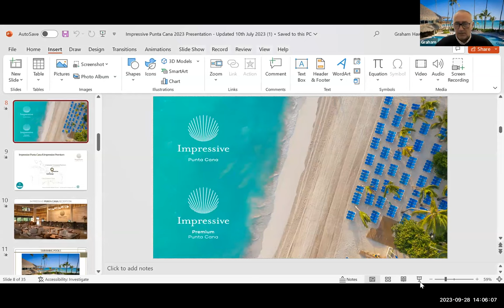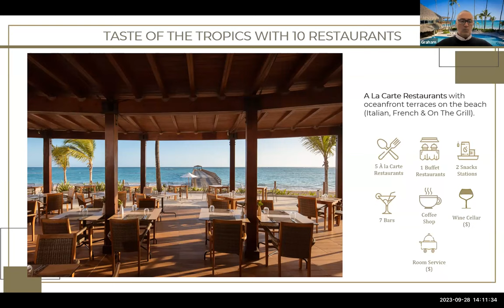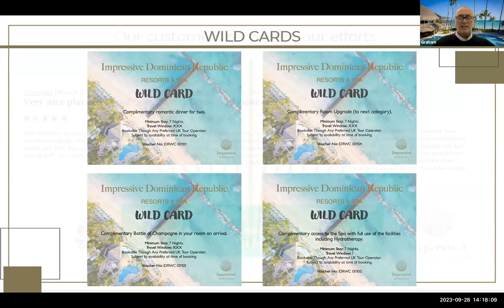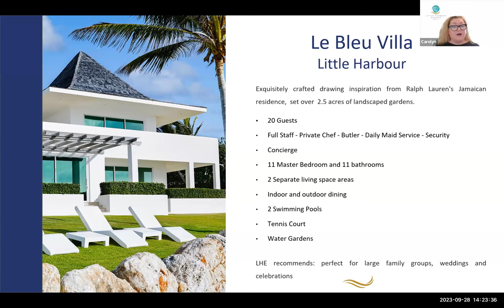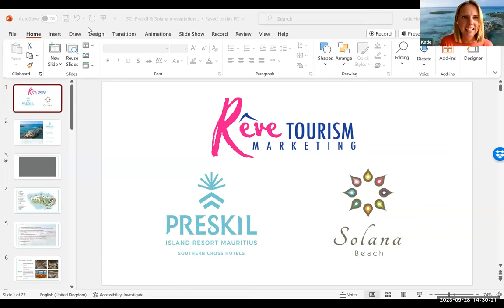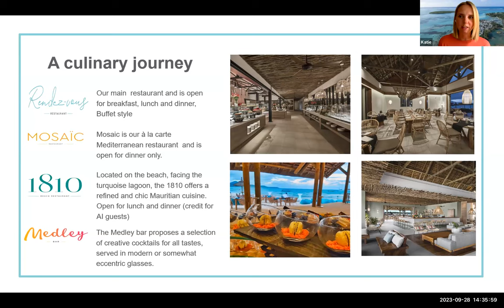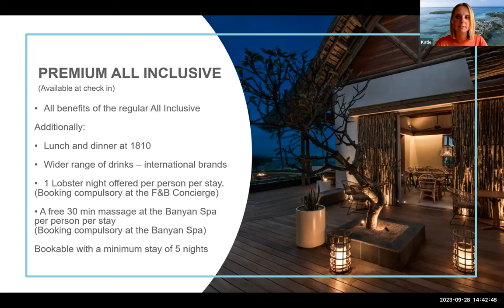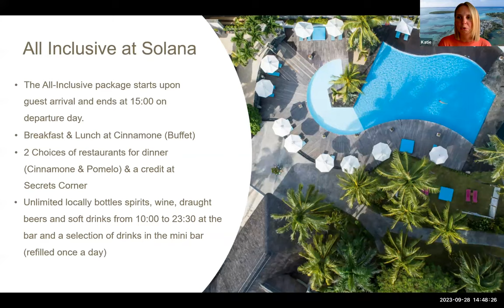Fun in the sun webinar 30 Sep 23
Explore with the Fun in the Sun webinar – it's more than just a beach; discover a world of activities and captivating sights.

Preskil Island Resort & Solana Beach, Mauritius
Little Harbour Estates, Anguilla
Impressive Resorts, Dominican Republic